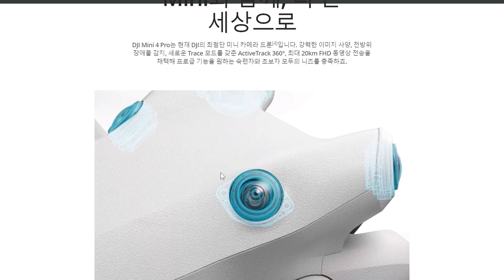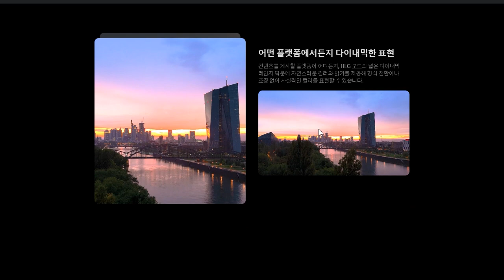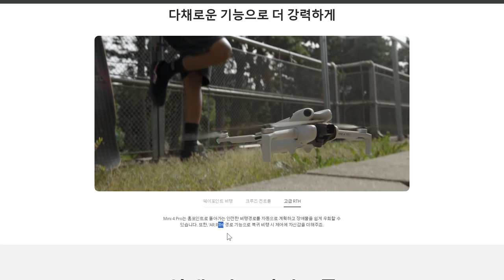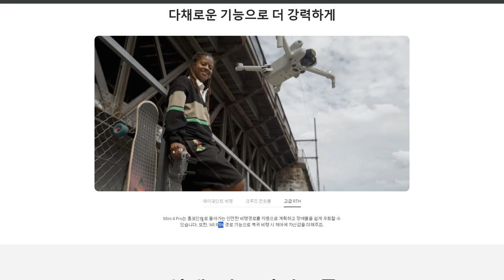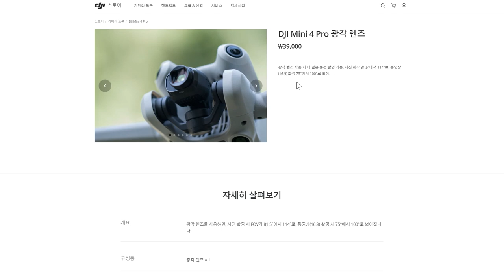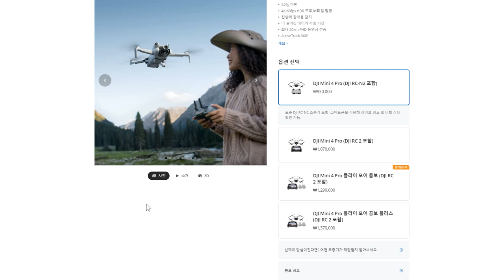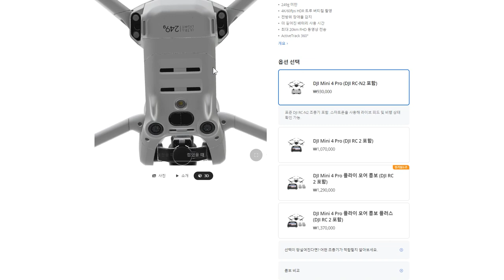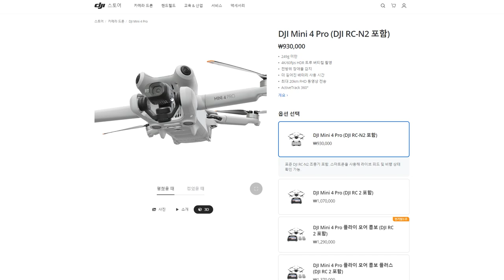미니4프로 출시 리뷰!!! 뭐가 달라진거지...???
미니4프로가 출시되었습니다!
기존 미니3프로와 비교했을때 뭐가 달라졌는지!
어떤 메리트가 있는지 살펴보았습니다.

가격은 두근두근...!!!